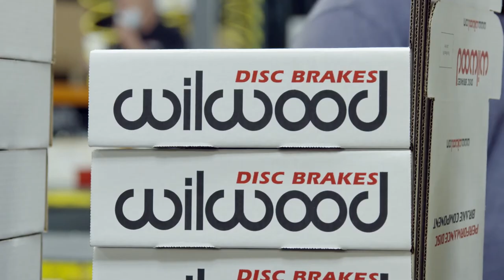Meet Bill Wood, the Man Behind Wilwood Disc Brakes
Meet the owner of Wilwood Disc Brakes, Bill Wood.
I always had an aptitude for mechanical things. I wasn’t a great student in
high school, but after graduation I apprenticed to a tool maker, and was a
machinist while in the army. Thanks to the G.I.Bill I was able to attend
college and study engineering, while doing some engineering and machining
to pay for it.
Right out of college I got hired by Airheart Brakes, though at the time they
were owned by Sunbeam Appliances and not well managed. When the boss
quit, there was no one really in charge for nine months, and I pretty much ran
things. This didn’t go over well with the new boss when they found one, and I
left, taking ideas for better brakes and business management with me.
Frank Deiny at Speedway Engineering was looking for race brakes to sell
instead of Airheart. After talking to him about what he needed, we agreed
he would buy $3,000 worth of calipers from me and pay in advance. I did the
engineering at my kitchen table, and was able to borrow some machine shop
time to finish that first order. Wilwood was in business.
I’ve always done this more for the doing than for the money. I like designing
stuff. Like seeing my stuff out there. I like having it work and hearing people
tell me I did something good. Most of all I am proud of the team of people
that are Wilwood and make it happen. This has always been my motivation.
Being avid racers and car enthusiasts, the people of Wilwood have a mission
to provide racers the best brakes available. Now you will find Wilwood brakes
at races around the world including off road, oval track, road course, drag
racing, land speed, and more. On the street, we’ve engineered modern brakes
for classics, and upgraded performance brakes for nearly everything, whether
you’re towing, running track days, or just daily driving.
We’re proud to offer bolt-on kits for many popular classics and aftermarket
applications. If your classic car needs the performance of modern disc
brakes while maintaining its original integrity, we can help. If we don’t have
a brake kit for your vehicle, call us! We can usually make a kit thanks to the
adaptability of our many calipers, rotors, hubs and mounting hats.
As our popularity spread, so did demand for our specialty brakes in other
industries. We now manufacture for agricultural equipment, oil field drilling
and pumping, wind mills, aircraft towing, baggage and package handling,
minimg, industrial, military vehicles, motorcycles, snowmobiles, golf carts –
anything that needs to stop or slow.
At our core, Wilwood is a company made up of car people. On any given day our
parking lot might look like a local car show with sports cars, classics, muscle
cars, Jeeps, trucks and more. We enjoy our cars and want to make sure you
enjoy yours as well.

Looking to replace an old Wilwood t-shirt?

If you need a new brake set up for your ride, give us a call at or visit our